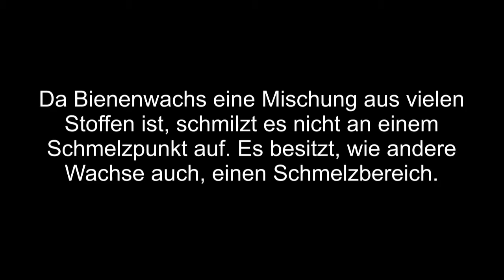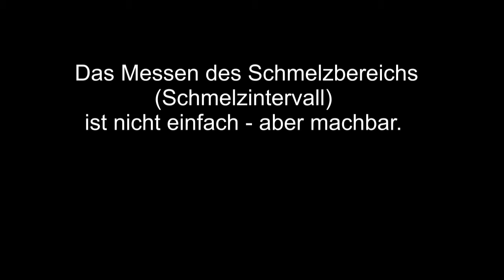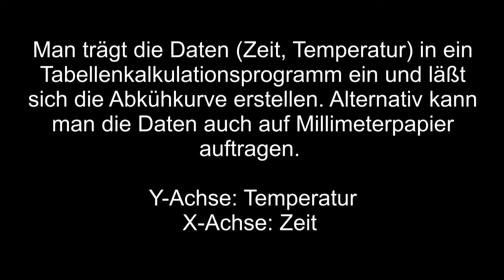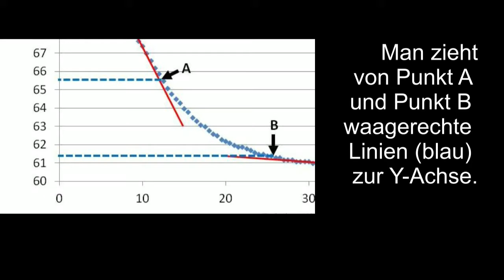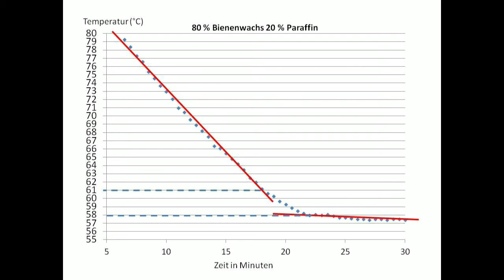Bienenwachs Fälschungen durch Schmelzbereich erkennen